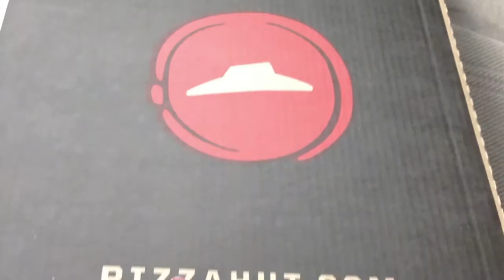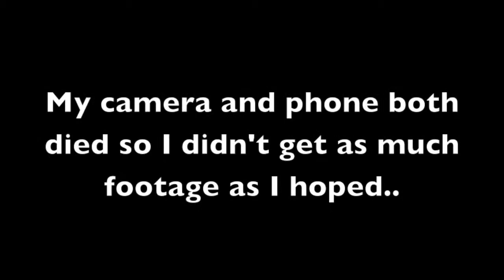Vlogmas Day 5 & 6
Hello!

I'm super bummed that my batteries died during the Christmas Party! Here's what little content I was able to capture.